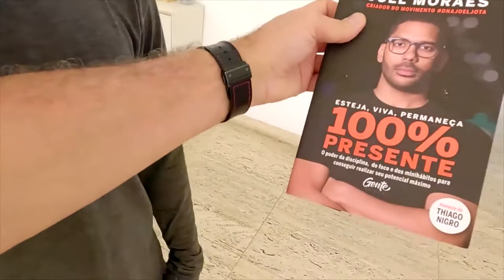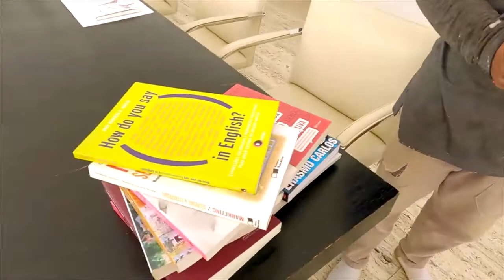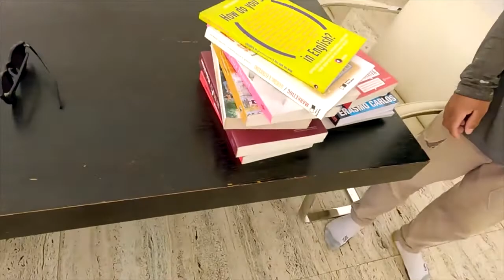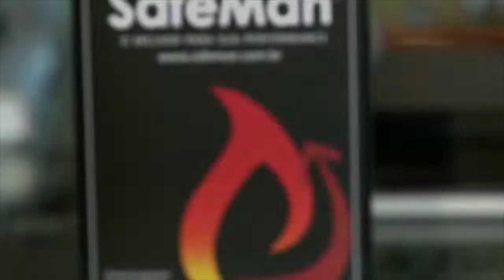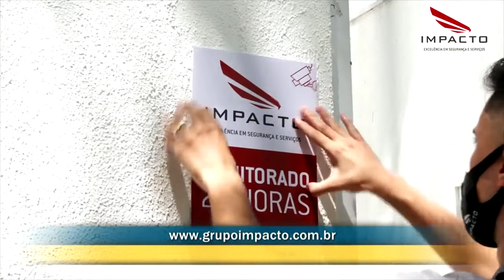Operação Mesquita 13/12/2021 - Mesquitour Fernando de Noronha 3 + Edu Primitivo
Confira a viagem que Otavio fez para Fernando de Noronha e o incrível mergulho pela costa do arquipélago. No segundo bloco, tem as pegadinhas hilárias de Edu Primitivo!